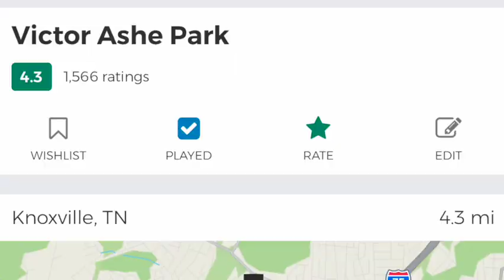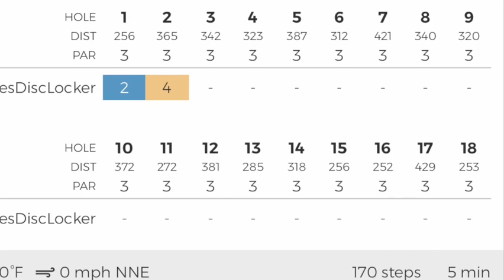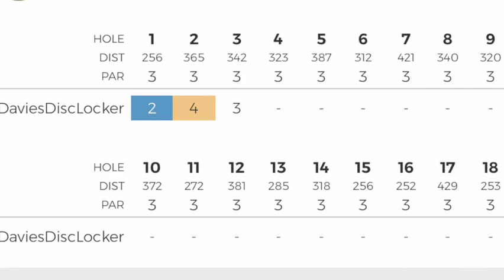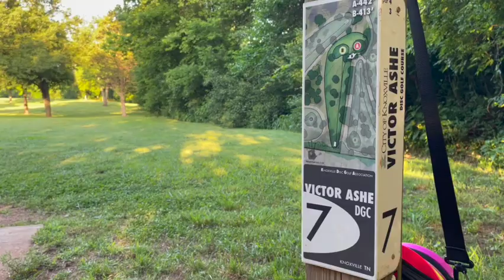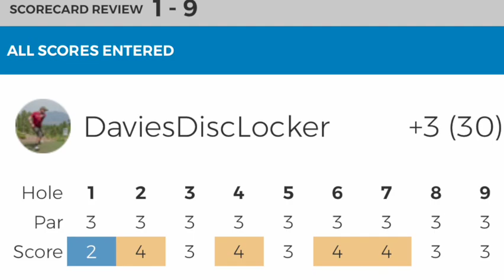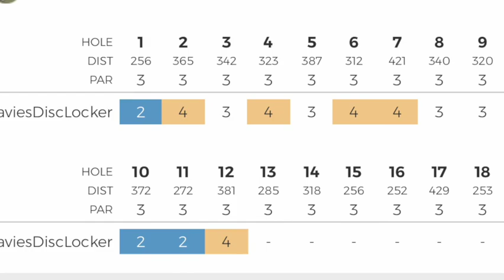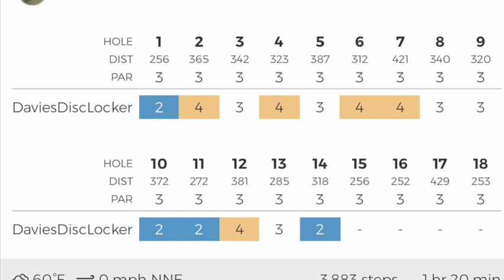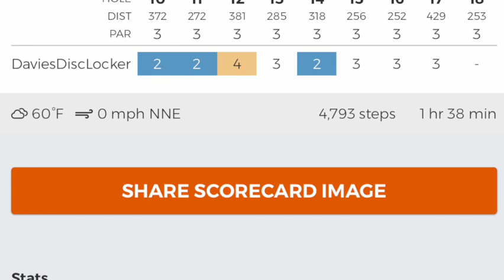Victor Ashe Disc Golf Course in Knoxville, Tennessee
One of the Highest rated courses in Tennessee! I  had a blast working my way through this park style disc golf course.

0:00 Intro/Hole 1
3:15 Hole 2
4:32 Hole 3
6:47 Hole 4
8:28 Hole 5
10:39 Hole 6
12:20 Hole 7
13:31 Hole 8
15:00 Hole 9
16:11 Hole 10
17:20 Hole 11
19:00 Hole 12
21:12 Hole 13
22:50 Hole 14
25:28 Hole 15
26:15 Hole 16
27:00 Hole 17
28:15 Hole 18
29:45 Hole 19